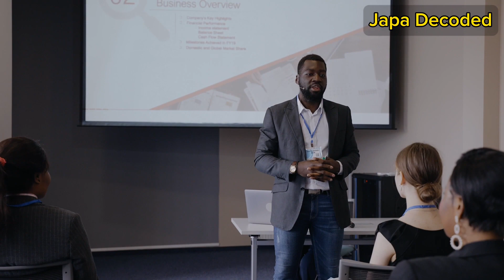After MSC In The UK, What Next? | VISA ROUTES…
REVEALED: Real Cost Of Relocating To The UK On Student VISA | TB test, IHS, VISA application..

To Relocate Or To Start A Business? | Things To Consider Before You Decide |Before You Leave Nigeria

A MUST WATCH Before Your First INTERNATIONAL FLIGHT | Step By Step Process | Boarding Pass| Check in

3 Ways to Track Your UK Visa Application | How To Check Your UK VISA Status To Avoid Delay

study in uk,study in the uk,plan after msc in uk,postgraduation in the uk,msc data science in the uk,training in the nhs,md in the uk,pg in the uk,what is studying in the uk like,master of health and social care in uk,medical training in the uk,oppurtunity after msc in uk,doctor's training in the uk,doctor in the nhs,specialty training in the uk,international student in uk,career after msc biotechnology in india,studying in the uk